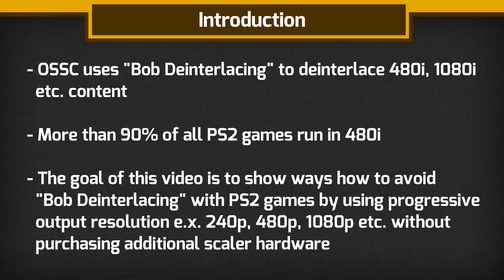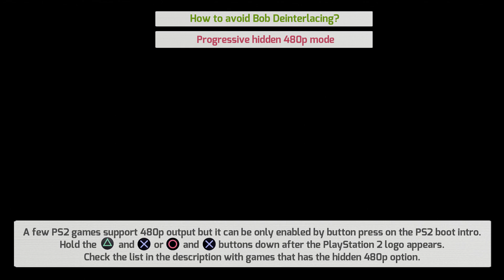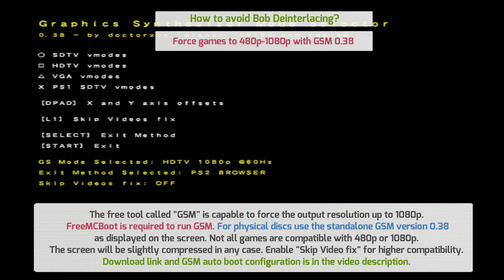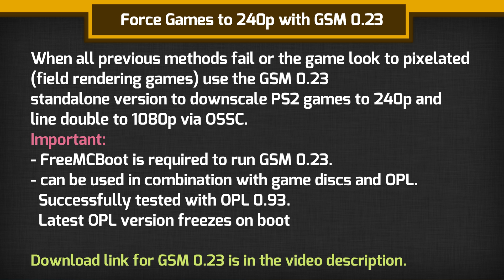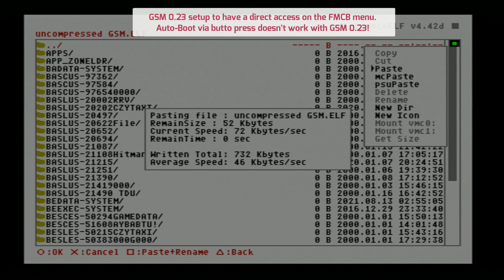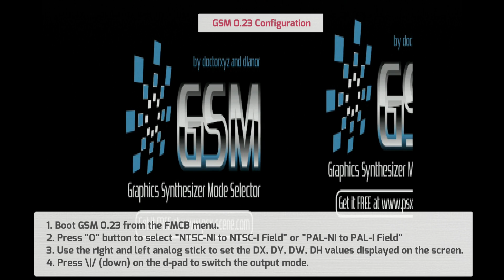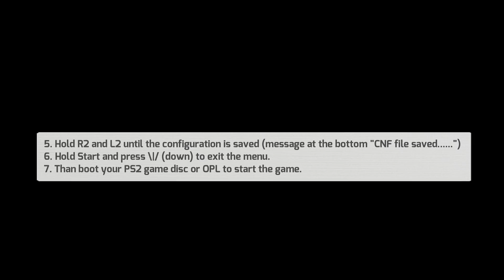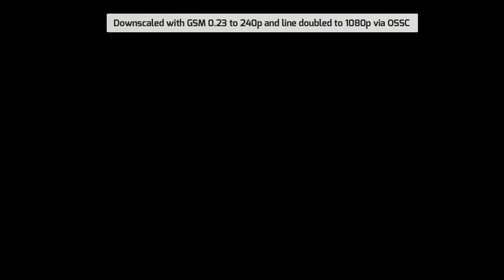PS2 Tutorial: How to avoid Bob Deinterlacing 480i/576i with OSSC and output up to 1080p progressive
Alternative: You can buy PS2 Memory Card with FMCB pre-installed​.

00:00 Intro
00:26 Why to avoid Bob Deinterlacing?
00:52 480p natively
01:16 480p hidden
01:44 GSM force 480p-1080p
02:10 OPL GSM force 480p-1080p
02:54 OPL GSM 240p upscale 1080p
03:06 GSM 0.23 Setup
05:43 GSM 0.23 Confguration
06:41 OSSC Settings for GSM 0.23
08:15 Gameplay: GSM downscale 240p & line double to 1080p via OSSC